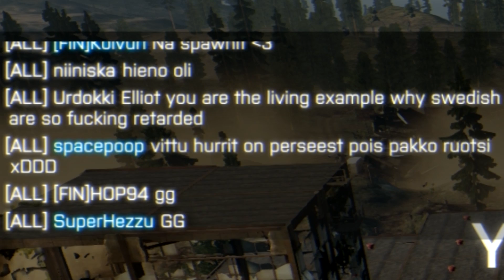Battlefield 4 Montage: Swedish Tank Terrorism (C4 + Quad Bike vs Tanks)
Haven't really been active on this channel since all my effort goes into the battlefront channel, but since I've played a lot of battlefield lately I thought I might as well record something and see if you guys enjoy it! I'm not sure if I have any active subscribers on this channel anymore, but if I have I might consider making more of these because they are really fun to make!